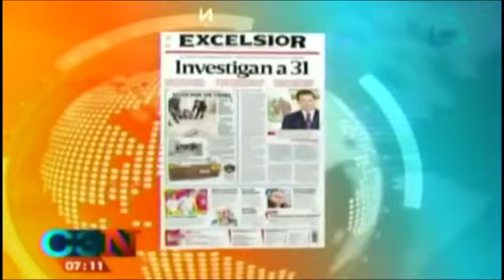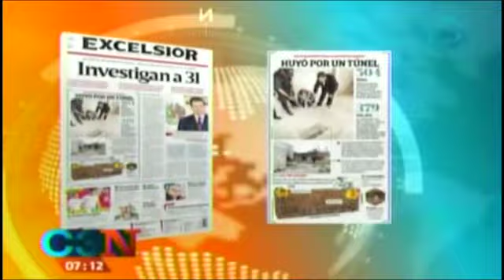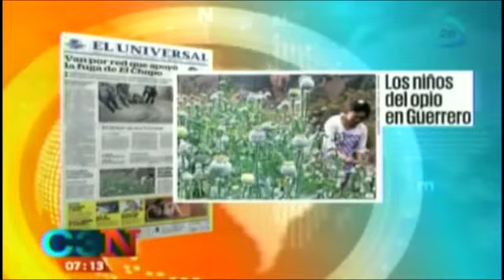Titulares de la prensa nacional 13 de julio 2015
La prensa nacional se inundó esta mañana de titulares sobre la fuga de Joaquín "El Chapo" Guzmán, y en la Primera Emisión te los presentamos.13 de julio 2015
 TE RECOMENDAMOS ESTOS VÍDEOS: